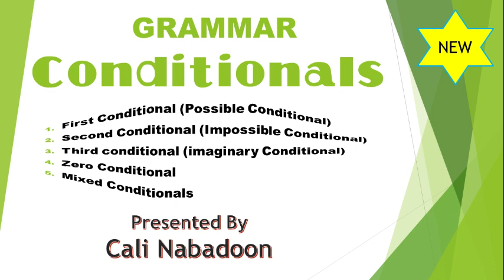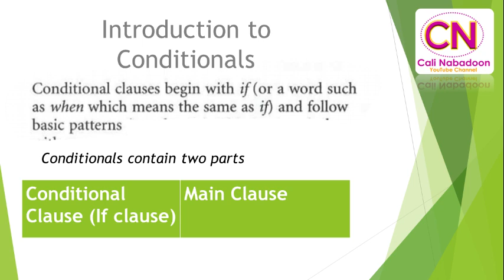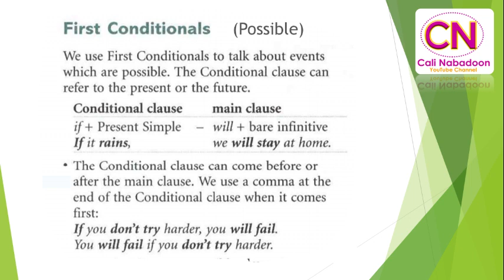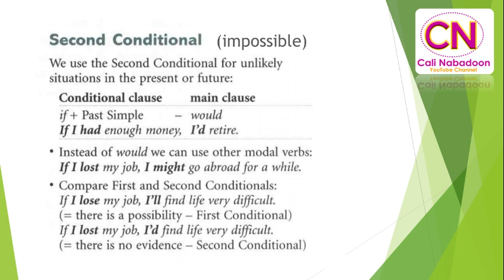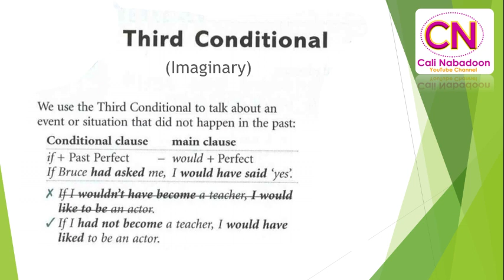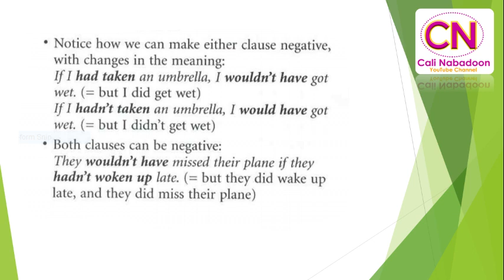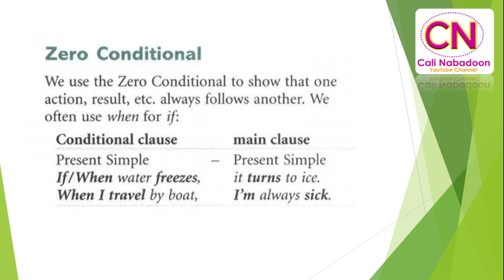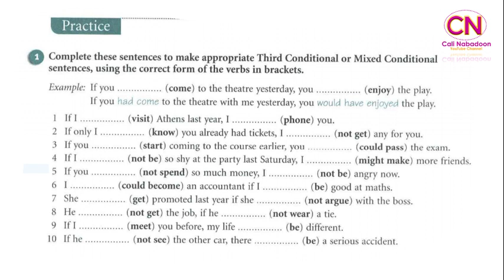All about Conditionals by Cali Nabadoon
Learn Conditionals in Grammar
1. First Conditional
2. Second Conditional
3. Third Conditional
and more